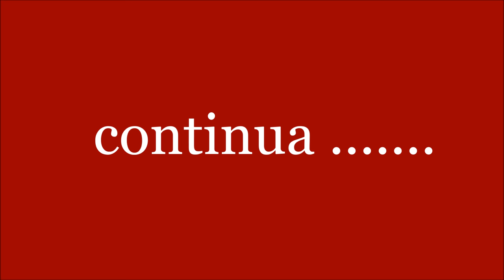Dúvidas- Dermaroller | ácido hialurônico| profissão | não postar tudo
Creme para seios, pele, sabonetes, clareadores

Contato
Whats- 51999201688